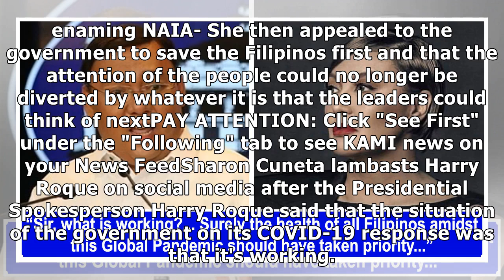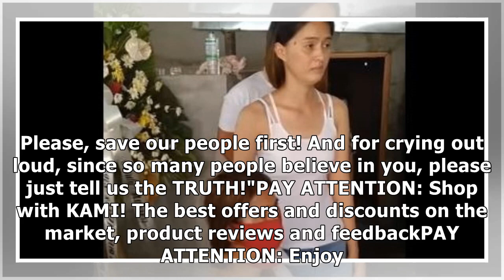Sharon Cuneta lambasts Harry Roque's "it's working" statement on COVID response